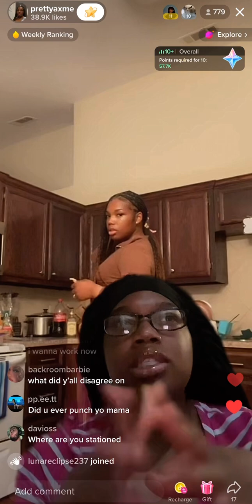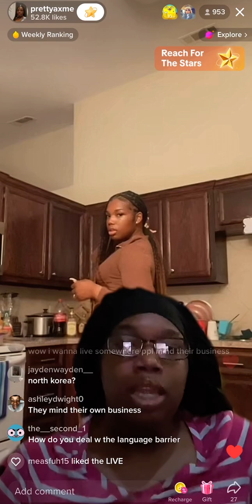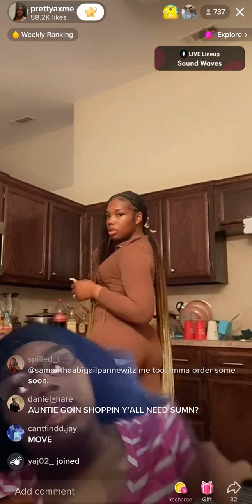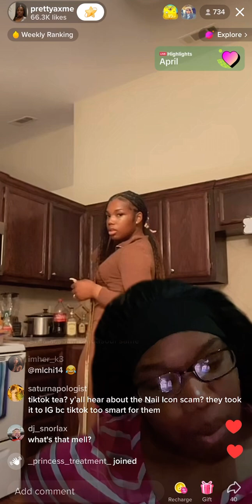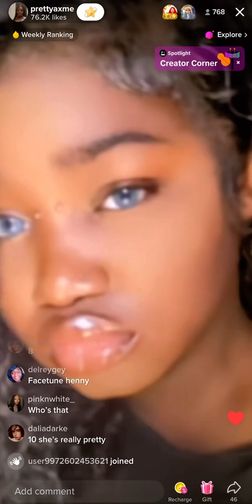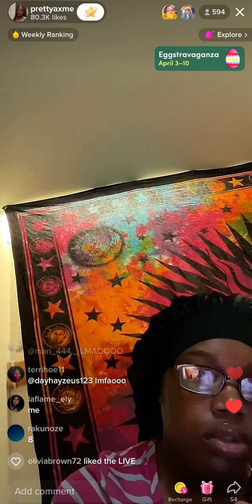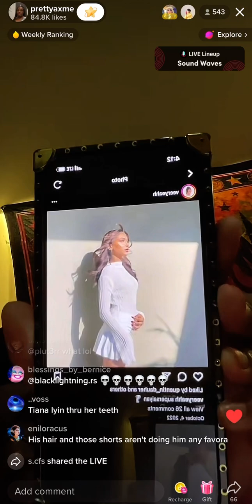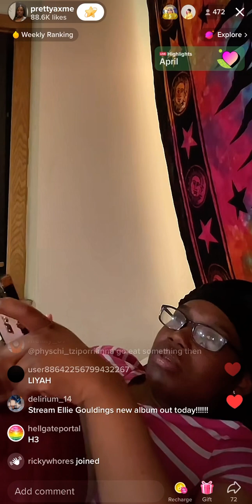Prettyaxme TikTok live